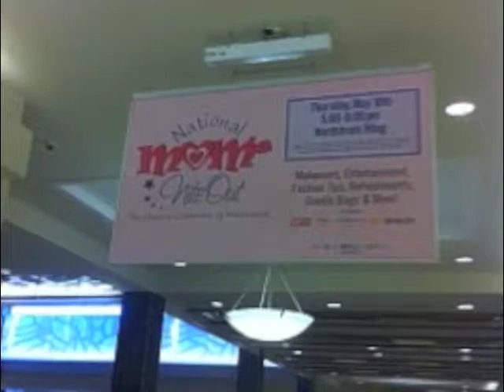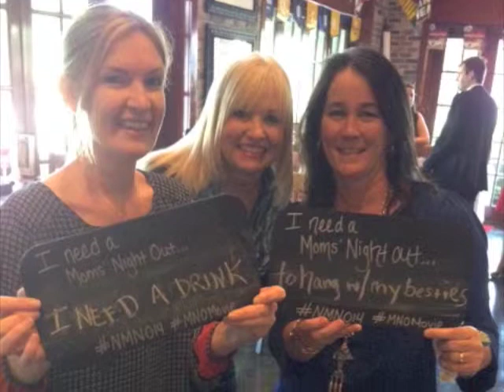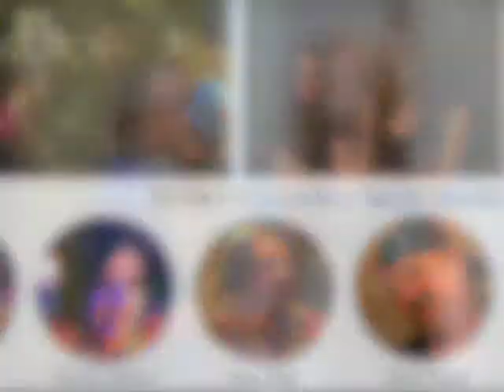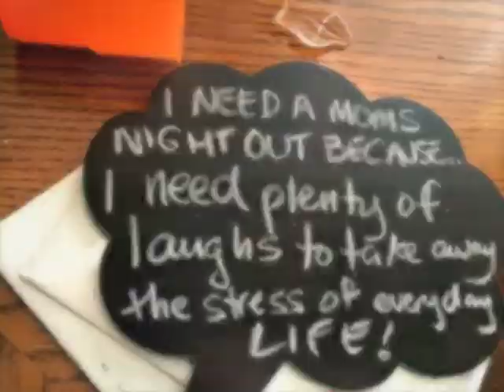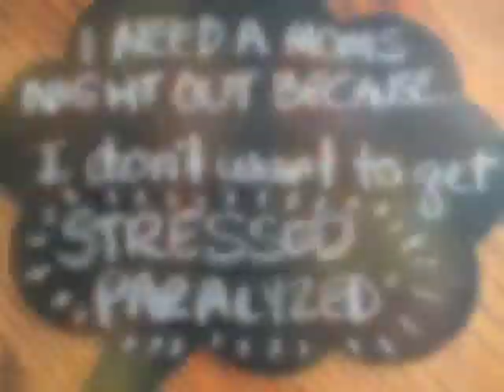Moms' Night Out-Interview with Director Jon Erwin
Mom Talk Radio host Maria Bailey interviews Jon Erwin, one of the directors of Moms' Night Out, the movie opening on May 9th. The movie and National Mom's Nite Out on May 8th are the ultimate celebrations of moms everywhere. Millions of moms will meet in person and online on May 8th for pampering and fun, then find a theater to see the hilarious, heartwarming movie.